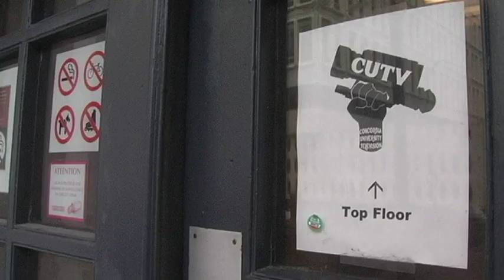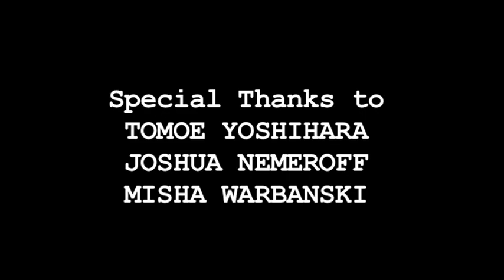CUTV Nooze - University Today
Produced by Ian Lawrence in association with Concordia University Television. This film was created in the spring of 2008 as part of the CUTV Nooze series, founded by Tomoe Yoshihara. University Today is a little rant about the fast paced nature of modern day higher education.